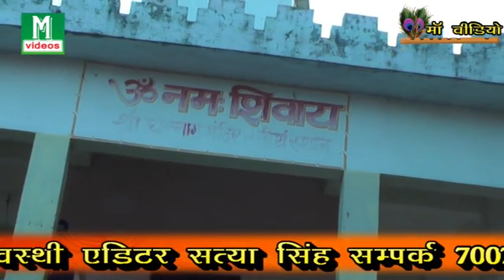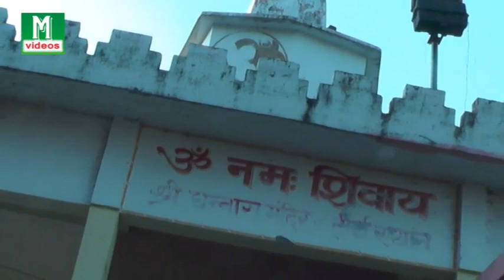धन्नागी बाबा महिमा है अपरम्पार || जगदीश यादव || 7080718307